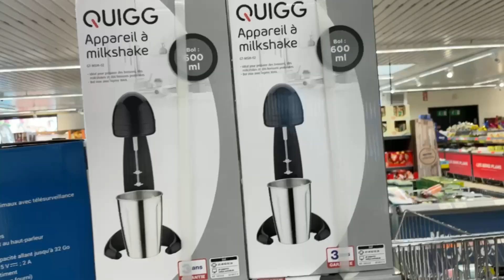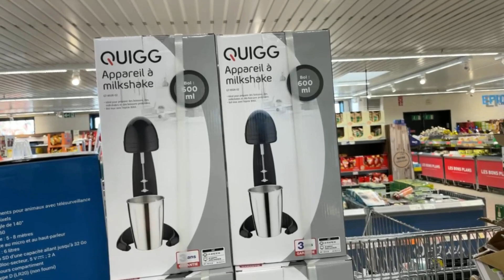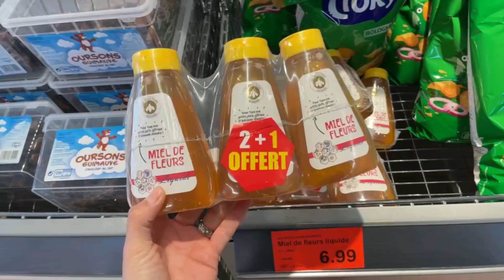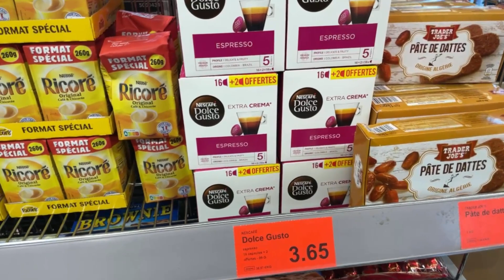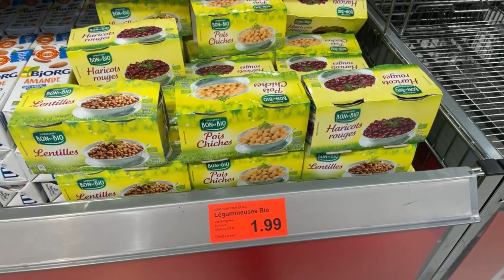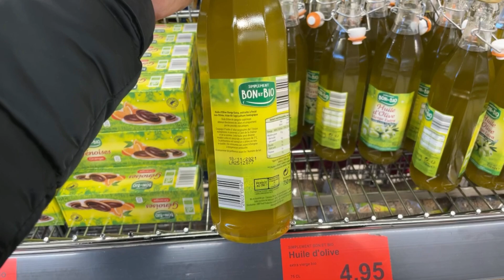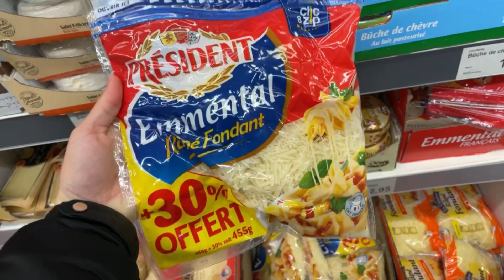💙🤍 ARRIVAGE ALDI promotions 13 avril 2021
Hello les jolies et les jolis,

Ravie de vous retrouver chez Aldi aujourd'hui pour une vidéo spéciale promotions 💙

Des promotions alimentaires : café, pâte de datte pour les gâteaux orientaux, couscous, huile d'olive !

Mais ce n'est pas tout : promotions sur le non alimentaire : lessive etc 🤍